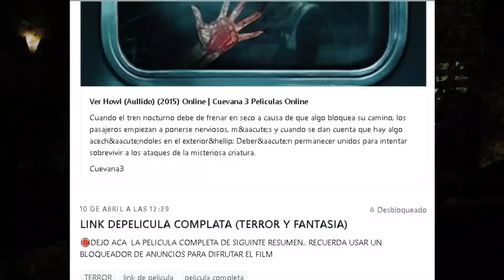🛑SU MADRE LE SACABA LOS OJOS A TODAS LAS CHICAS QUE LE GUSTABA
/ tremenduski